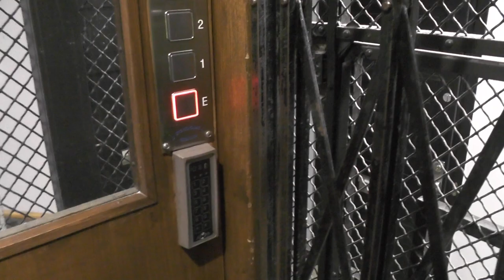Stockholms Hissar mod. Gated traction elevator @ Repslagargatan 11, Stockholm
Manufacturer:
Installation year:
Current moderniser:
Latest modernisation year:
Serial Number:
Capacity: _Kg (_lbs.) - _ Persons
Floors: _ =

Location: Repslagargatan 11, Stockholm (Södermalm) SWEDEN!